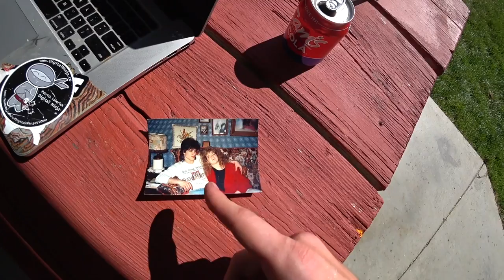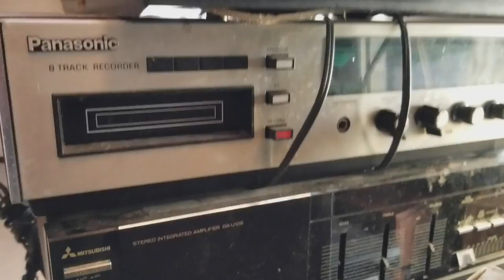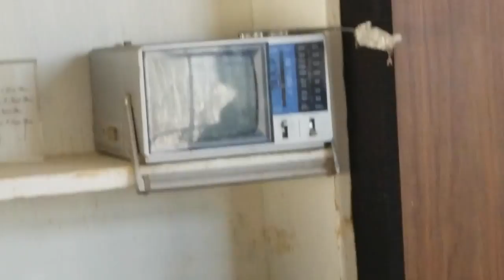Throwing Couches OFF Roofs and The Rest Of Gramps Garbage -- 50 Years of hoarding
The Family came over to help With some heavier things . Throwing couches towing cars and getting a dumpster for everything else. boy did it fill up fast with all sorts of garbage from the late 70s early 80s  ended the day payed in pizza and colton got himself a truck . surprised at how much fun I had doing it but its all over now on to greener pastures.